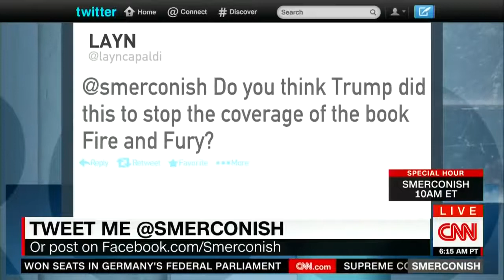BOMBSHELL: Despicable ‘Fire & Fury’ Author Lied to WH to Gain Access to Trump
YouTube has Demonetized All of our videos, To help support World Source Media, Please visit worldsourcemedia.com and become a subscriber to our site. BOMBSHELL: Despicable ‘Fire & Fury’ Author Lied to WH to Gain Access to Trump